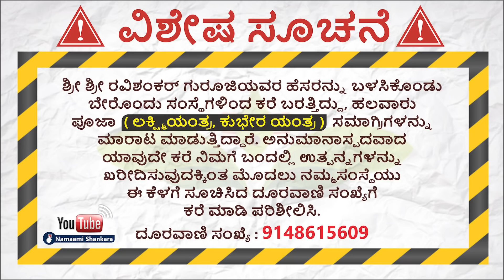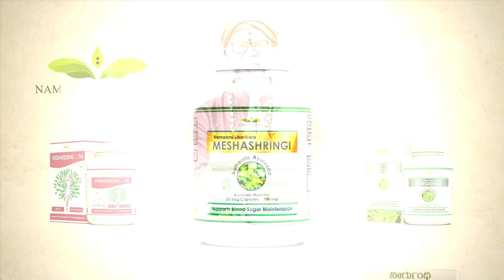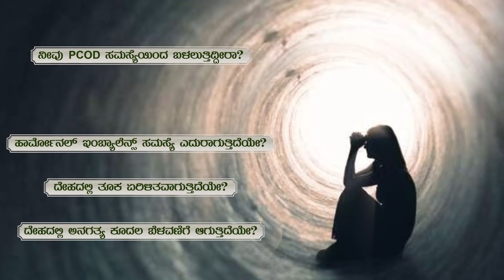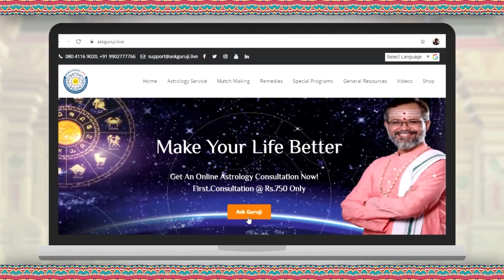Rashi Bhavishya | Daily rashi in kannada | jyotish kannada | Ravi Shanker Guruji 11 -12-2021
Daily Rashi in Kannada | Kannada Jyotish | Ravi Shanker Guruji 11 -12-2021

ರಾಶಿ ಭವಿಷ್ಯ 2021:

1) ಮೇಷ  2) ವೃಷಭ  3) ಮಿಥುನ
5) ಸಿಂಹ 6) ಕನ್ಯಾ 7) ತುಲಾ  8) ವೃಶ್ಚಿಕ 9) ಧನುಸ್
10) ಮಕರ  11) ಕುಂಭ  12)ಮೀನ

Rashi Bhavishya | Daily rashi in kannada | kannada jyotish | Ravi Shanker Guruji 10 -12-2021